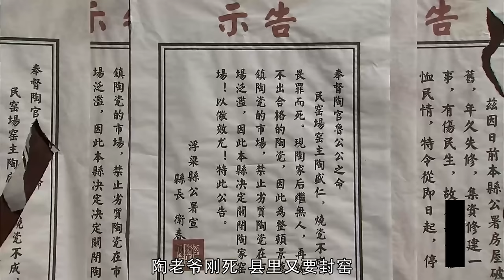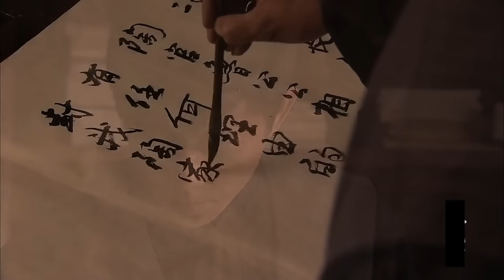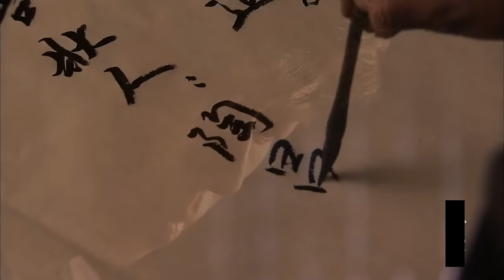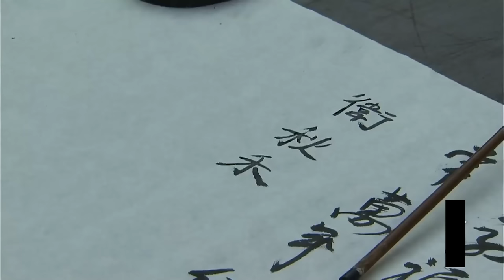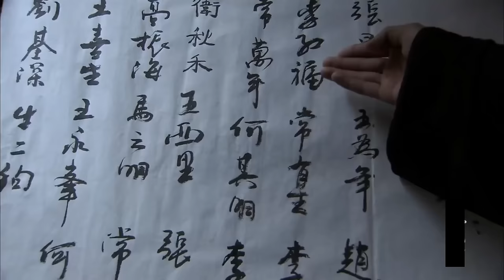MULTISUB《瓷梦华年/The Grand Princess》▶ EP 04 💋 波诡云谲的商海中，交易背后的家族情仇💐友情，爱情以及权力斗争，感受瓷器辉煌与无尽魅力 🤳/胡歌/刘涛《度华年》